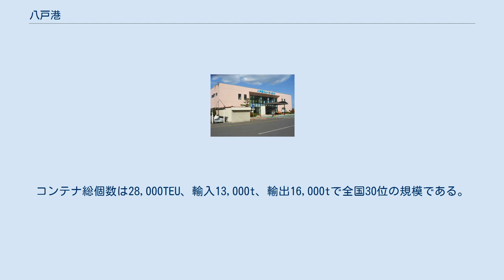八戸港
八戸港（はちのへこう）は、青森県の太平洋側南部の八戸市にある港湾。
港湾管理は1958年（昭和33年）から青森県が管轄している。
八戸港は河原木地区、八太郎地区、白銀地区(館鼻地区)、外港地区、市川地区の5地区から構成され、合計約619haが臨港地区に指定されている。
八戸市の土地利用の約2.02%が臨港地区である。
 青森県南部に位置する八戸港は、日本を代表する八戸漁港を有し、東北地方の中では宮城県仙台塩釜港の次ぐ工業港・国際貿易港で、青森県内最大規模の港湾である。
2003年（平成15年）から総合静脈物流拠点港(リサイクルポート)に指定され、全国21ヵ所ある拠点の1つとなっている。
また、定期旅客航路が1路線あり、北海道苫小牧港を1日4便、約9時間で結んでいる。
 八戸港の歴史は八戸藩が開かれた17世紀の中頃に遡り、当時は鮫浦または鮫浦港と言われていた。
八戸港と呼ばれるようになったのは八戸市市制施行後の昭和5年（1930年）からである。
開港当初から漁港や悪天候時の避難港として利用され、寛文4年（1664年）には八戸藩が江戸へ廻米し、寛文11年（1671年）の東廻海運の就航で鮫浦は寄港地になった。
明治時代になると、八戸町で築港運動が盛んに行われ、明治17年（1884年）に内務省からオランダ人技師ローウェンホルスト・ムルデルの派遣により八戸港の測量が始まり、港湾計画策定に至った。
大正8年（1919年）から鮫浦港の修築工事が始まり、昭和3年（1928年）に内務省指定港湾に位置付けられた。
これにより更なる港湾整備が進み、昭和7年（1932年）からの商港第1期整備工事により北防波堤、3000トン岸壁、物揚場が完工した。
これらの背景には『後背地に産出する石灰岩、砂鉄、硫化鉄などの豊富な地下資源が、八戸の近代化に大きく貢献し、港は工業港としてその機能を高めていく』という要因があった。
この結果、昭和14年（1939年）には国の貿易港の指定を受けるまでに至った。
戦後、1949年（昭和24年）には戦前から始まり中断していた豊洲のデルタ地帯を工業用地として活用するための馬淵川の河川切替工事が終了し、河原木地区に臨海工業用地の第一工業港が完成した。
その後、東北地方で最大と呼ばれた八戸火力発電所や精錬所の建設が進み、1957年（昭和32年）には重要港湾として位置づけられた。
また、国の全国総合開発計画の策定により1964年（昭和39年）には八戸市が新産業都市に指定された。
これにより市街地開発及び港湾インフラ整備が強化され、新たに八戸大橋や八太郎大橋などの港湾道路建設や第二工業港の八太郎、河原木地区の岸壁工事も進められ、三菱製紙八戸工場をはじめとする重化学産業の誘致にも成功した。
 1994年（平成6年）には国際航路が東北で初めて開設され、2010年（平成22年）現在、国際コンテナ航路として週2便の中国航路と、週1便の東南アジア航路、週0.2便の北米航路が就航している。
東北地方の国際航路を有する港湾では、仙台塩釜港、秋田港に次いで3番目の航路数である。
また、外貿コンテナ貨物量は、国土交通省港湾局計画課の調査によると2010年（平成22年）現在では全国20位で、東北地方では仙台塩釜港に次ぐ2位である。
総トン数は629,000t、輸入337,000t 輸出293,000tである。
コンテナ総個数は28,000TEU、輸入13,000t、輸出16,000tで全国30位の規模である。
 八戸フェリーターミナル （南星海運・高麗海運共同運航 各航路週1便　集荷代理店：八戸港湾運送株式会社・ナラサキスタックス株式会社） （長綿商船・興亜海運共同運行 週2便　集荷代理店：八戸通運株式会社・北日本ポートサービス） （ウエストウッド・シッピング・ラインズ運航 休止中）